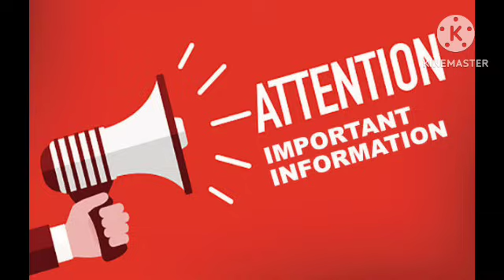ONPASSIVE 360 আপডেট || কৃষ স্যার, রেড স্যার, মার্টি স্যার